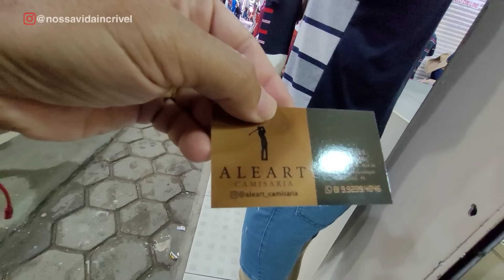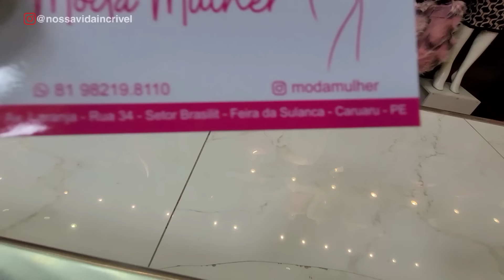A MELHOR FEIRA LIVRE NO NORDESTE BRASILEIRO - FEIRA DA SULANCA DE CARUARU PERNAMBUCO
Data da gravação do vídeo:
Sexta-feira dia 05/07/2024

➡️ Curta
➡️ Comente
➡️ Compartilhe